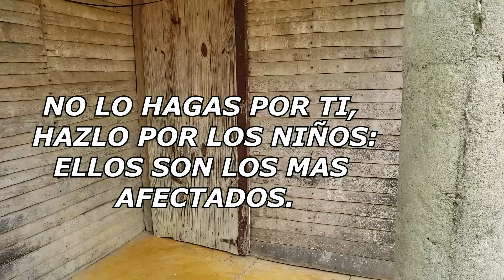CANSADAS DE SUFRIR // EL SOCIO SOY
En este caso le traemos un video muy triste donde vemos a una pareja en la cual el esposo maltrata físicamente a su esposa por cuestiones de vicios. Y, pues la más afectada sin embargo resulta ser la hija de esta pareja, que ya está cansada de ver a su madre sufrir y decirle a tomar medidas y tomar la justicia en sus manos.

Para nadie es un secreto que millones de familias están sufriendo de abuso intrafamiliar donde el padre y la madre a veces en ocasiones maltratan o son maltratadas por su pareja.